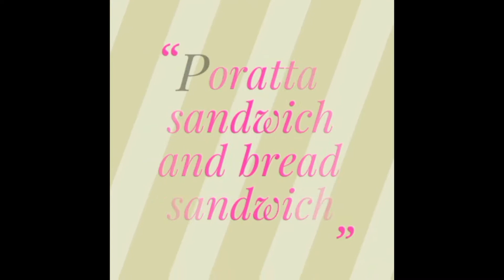Easy porotta sandwich and breadsandwich